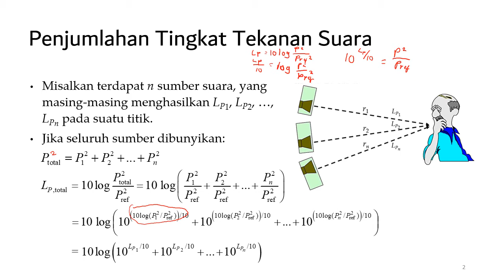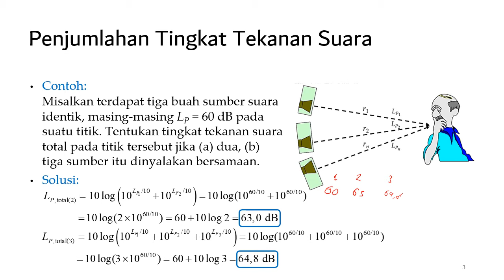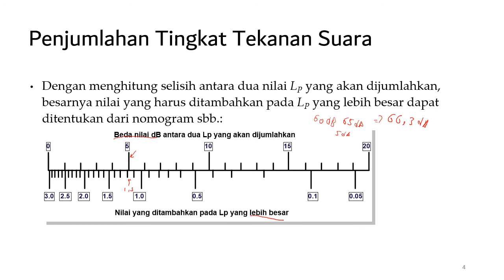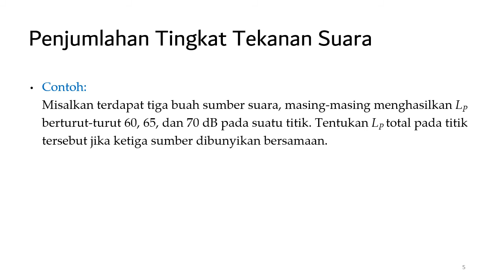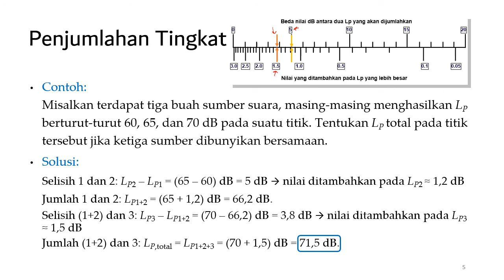11-8 Dasar-dasar Akustik: Penjumlahan Tingkat Tekanan Suara